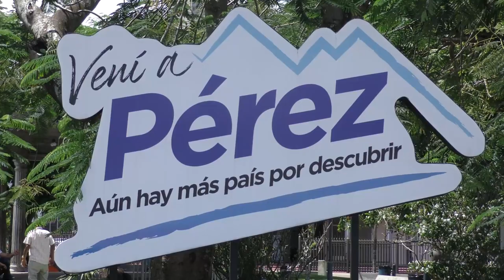Jóvenes de la Región Brunca pueden inscribirse para aprender en el Análisis y Visualización de Datos